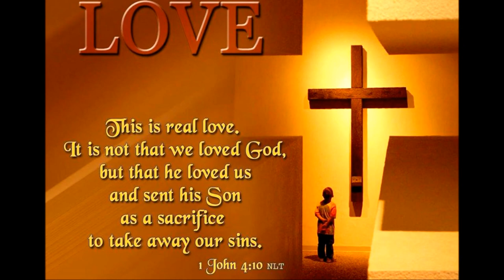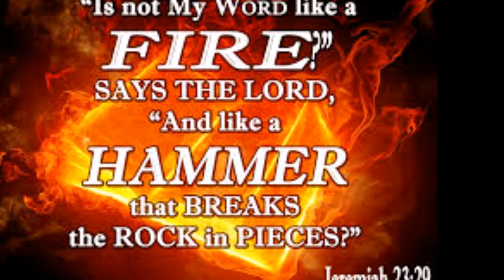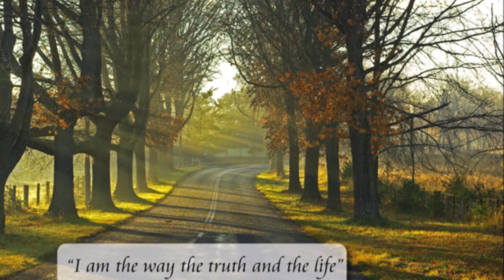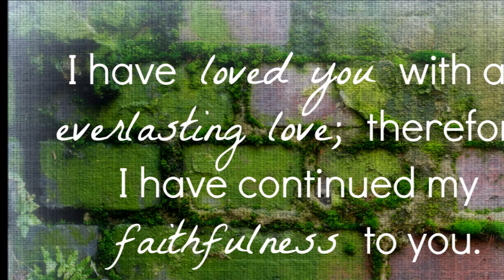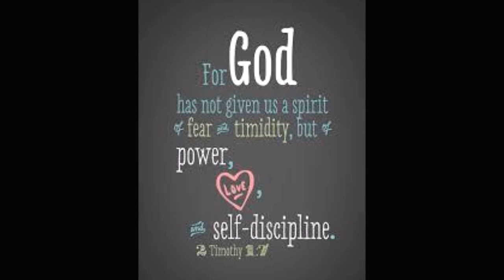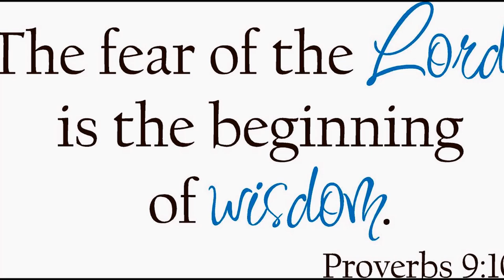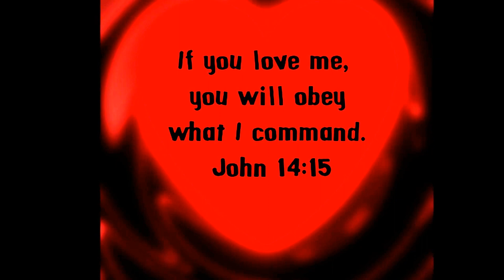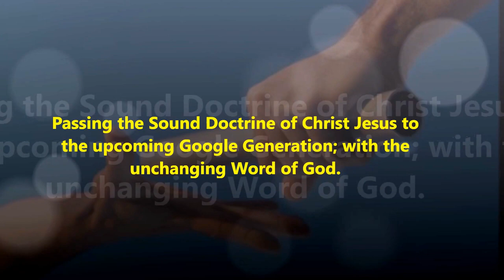The Man of God from Judah – பெத்தேலில் தேவமனிதன் – Dr. R. Jayakumar Bible Study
The Man of God from Judah – பெத்தேலில் தேவமனிதன் – Dr. R. Jayakumar Bible Study - Cling to the Word of God - If anyone says different from the Word of God you follow God.
This prophet had been given strict orders from God not to eat or drink anything while on his mission (13: 9). He died because he listened to a man who claimed to have a message from God, rather than to God himself. This prophet should have followed God’s instead of hearsay. Trust what God’s Word says rather than what someone claims is true. And disregard what others claim are messages from God if their words contradict the Holy-Bible.